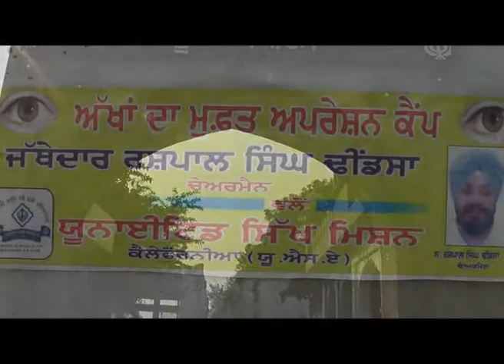SANDHU ASHRAM MANSA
UNITED SIKH MISSION FREE EYE CAMP 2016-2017